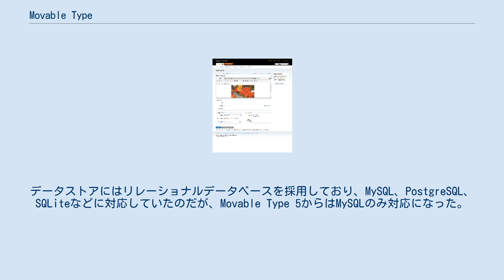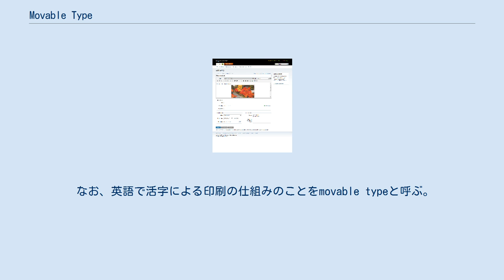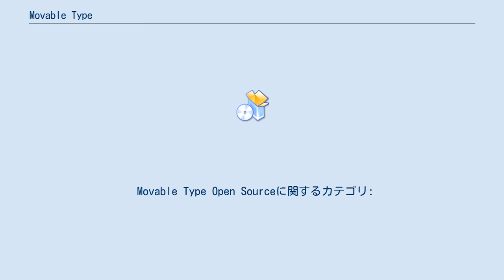Movable Type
Movable Type（ムーバブル・タイプ、MT、エムティー）は、シックス・アパートが開発・提供する、ブログで用いられることの多いコンテンツ管理システム (CMS) 製品である。
プラグイン機構により機能を拡張できることが特徴である。
 Movable Typeは主にPerlとPHPで書かれており、動作に必要なのはPerlのみとなっている。
データストアにはリレーショナルデータベースを採用しており、MySQL、PostgreSQL、SQLiteなどに対応していたのだが、Movable Type 5からはMySQLのみ対応になった。
 また、企業向けには別製品としてMovable Type Advancedが存在する。
これはMovable Typeを基に、イントラネットでの利用を想定した大量のブログやユーザ、組織や権限などの管理、LDAP対応、Oracle DatabaseやMicrosoft SQL Serverといったエンタープライズ向けのデータベース対応などの追加機能を有償で提供するものである。
 さらに、2007年12月12日にはライセンスをGPLに改変しオープンソース化するMTOS (Movable Type Open Source) プロジェクトが開始された。
MTおよびMTOSのソースコードに大きな差異はなく、機能的には全く同じものである。
しかし、2013年7月10日にMovable Type 6が発表された時にMovable Type 6以降のMTOSの配布をしないことを発表し、プラグインなどはMIT Licenseに改変した。
現時点で提供されているMTOS (Movable Type 5) は同じライセンスで提供される。
 これにより、2013年11月13日現在、 に分かれている。
 なお、英語で活字による印刷の仕組みのことをmovable typeと呼ぶ。
 Movable Type Open Sourceに関するカテゴリ: